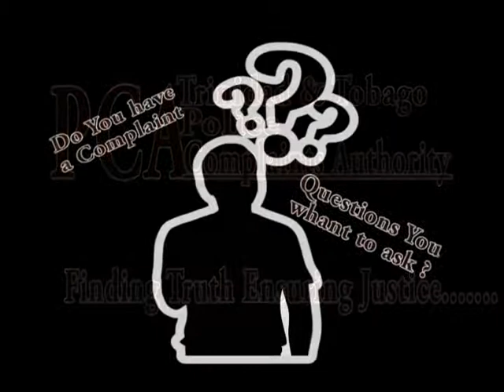Trinidad & Tobago Police Complaints Authority In Mayaro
The PCA is Coming to Mayaro. Do You Have Questions?? Need answers Come Out to Our Meeting On Monday 24th June 2013 at The BPTT Resource Centre 7:30pm